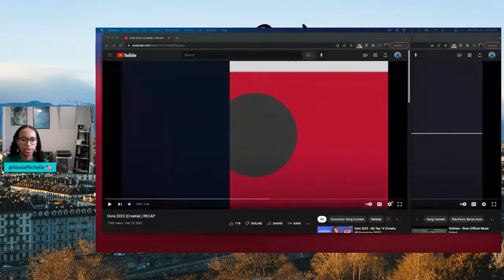AMERICAN REACTION: Croatia's Dora [Eurovision 2022]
American Eurovision blogger Alesia Michelle is going live to react to Dora 2022. This is Croatia's national selection for the Eurovision Song Contest. WHO DO YOU THINK SHOULD REPRESENT CROATIA AT ESC2022

ALL PARTICIPANTS OF DORA:
Mila Elegović - Ljubav
Mia Negovetić - Forgive Me (Oprosti)
Marko Bošnjak - Moli Za Nas
Jessa - My Next Mistake
Zdenka Kovačiček - Stay On The Bright Side
Tina Vukov - Hideout
Roko Vušković - Malo Kasnije
Bernarda - Here For Love
Eric Vidović - I Found You
Toma - In The Darkness
Elis Lovrić - No War
Ella Orešković - If You Walk Away
Tia - Voli Me Do Neba
Mia Dimšić - Guilty Pleasure

First Semi-Final: Tuesday, 10 May, 2022, 21:00 CEST
Second Semi-Final: Thursday, 12 May, 2022, 21:00 CEST
Grand Final: Saturday, 14 May, 2022, 21:00 CEST
Venue & Location: PalaOlimpico, Turin, Italy